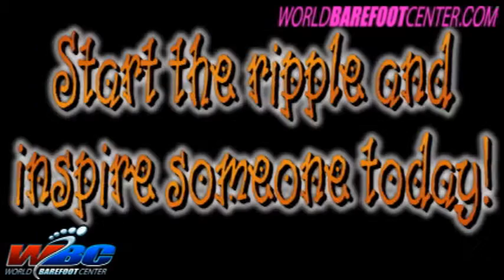Barefoot Waterski Inspiration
Keith St. Onge:
Here we are at the World Barefoot Center with Judy Myers and Karen Putz. Very unique story we have here today. Today we have Karen Putz, she is deaf. It has been over 25 years since she has barefooted and we got her back on her feet skiing along today! Some more of the unique story is that Karen was introduced back into barefooting by seeing Judy Myers 67 years old skiing. Want to tell us a little bit more about that Karen?

Karen: "Sure! It was my 44th birthday and I was sitting at my parents' lake, just sitting there thinking that the best years were over with. It had been ten years since I touched the water barefooting. So I'm sitting there thinking, "Gosh, I wish I could barefoot again." I didn't think I could. I mean I was 44 years old and I thought if I barefoot again I might break something.

Keith St. Onge:
Right A lot of people think that they might break something and they are to old to barefoot, but that is not the case.

Karen: So in October of that year, my husband sent me a link to Judy from the Today Show. At first, I didn't open it but when I was cleaning out emails that one popped up. So I clicked on the link and I'm watching Judy and she's barefooting on the water. I'm like, wait a minute! She's 66 years old and she's barefooting on the water. If she's 66, well then, what's my excuse? I'm 44-- I can get back on the water again!

So I contacted Judy and she said, "Come on down to Florida!" So that's exactly what I did two, three weeks ago. On my first try, I got back to barefooting again.

Keith St. Onge: One of the big questions is how we communicate with Karen. We can talk but she can not hear us, Karen can read lips. She reads lips perfectly! As long as Karen is making eye contact it works well.
Karen:
Keith is easy to lipread!

Keith: The unique cool thing here is that Judy Myers 67 the oldest female barefooter in the world still competing . She has been bringing a lot of people down to the ski school, people have seen her Fit to Boom video, Subway commercial, all this type of stuff and things have been really cool. It has been AWESOME!

Karen: If Judy can do it, then ANYONE can do it!

Judy Myers:
Thats Right! That is exactly right